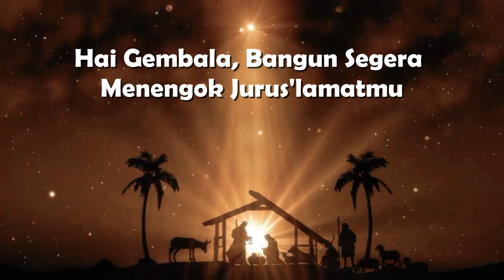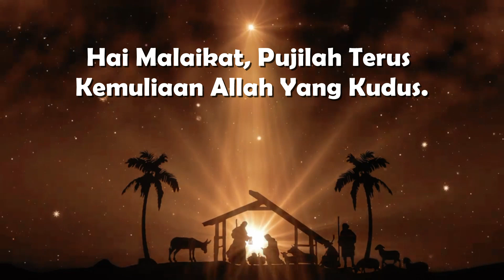KJ 127 KANDANG DOMBA ITU RUMAHNYA || LAGU NATAL TERPOPULER || KIDUNG JEMAAT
Syair dan lagu: See Him Lying on a Bed of Straw (Calypso Carol), Michael A. Perry, 1969,
do = d 4 ketuk
1. Kandang domba itu rumahNya, palungan hewan petiduranNya;
lahir dari Bunda Maria Pangeran Mahamulia.
Luk 2:7, 16
Reff:
Aku pun hendak ke Betlehem, supaya 'ku melihatNya di tempat
yang hina dan rendah, Pangeran Mahamulia.
2. Bintang indah, hai tunjukkanlah di mana Yesus dan palunganNya.
Hai gembala, bangun segera menengok Jurus'lamatmu.
Mat 2:2, 9
Reff:
3. Hai malaikat, pujilah terus kemuliaan Allah yang kudus.
Bayi itulah Sang Penebus dan Jurus'lamat dunia.

kj 127,
lirik lagu kj 127,
lagu kj 127,
chord kj 127,
kj 127 not angka,
kj 127 gki,
kj 127 kandang domba itu rumahnya,
kj 127 kandang domba itu rumahnya karaoke,
karaoke kj 127 kandang domba itu rumahnya,
kandang domba itu rumahnya,
kidung jemaat,
predy rombe,
predy borneo,